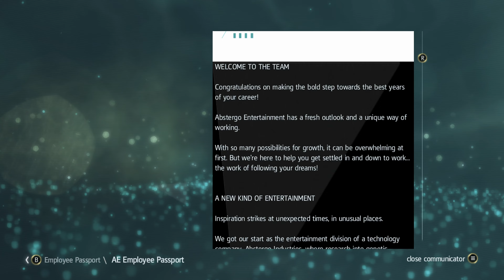ASSASSINS CREED IV: BLACK FLAG Gameplay Walkthrough Part 1 FULL GAME (4K UHD XBSX) No Commentary